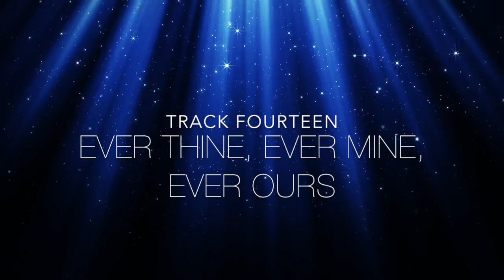MICHELE GIACOBBE - Hue of Indigo and Blue (Album Sampler)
Listen to a preview of Michele Giacobbe's album "Hue of Indigo and Blue"